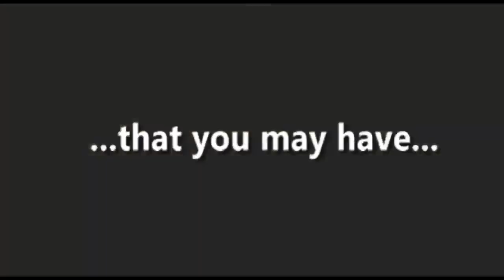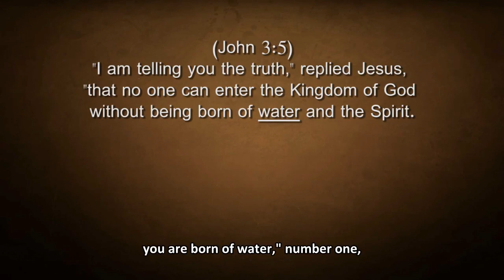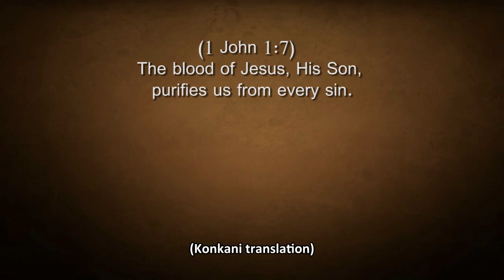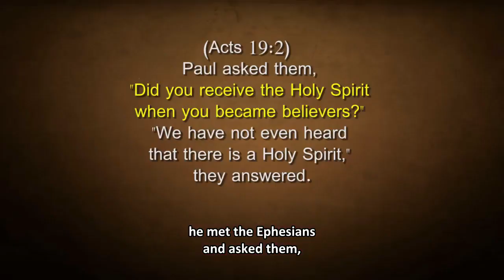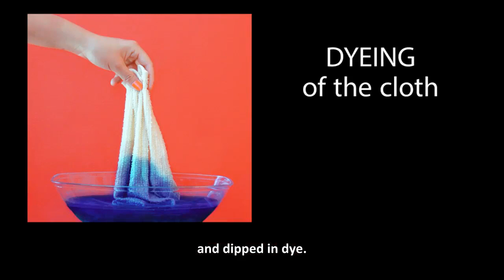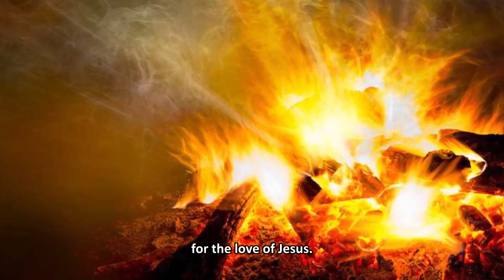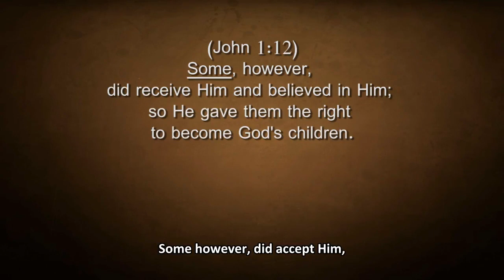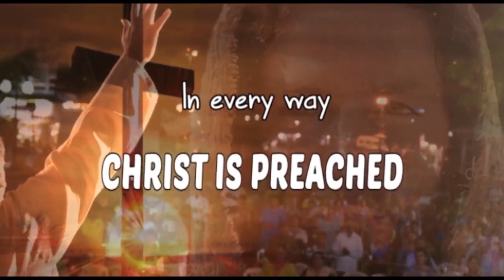Baptism of the Holy Spirit | Crusaders for Jesus with Mary | Catholic Lay Association